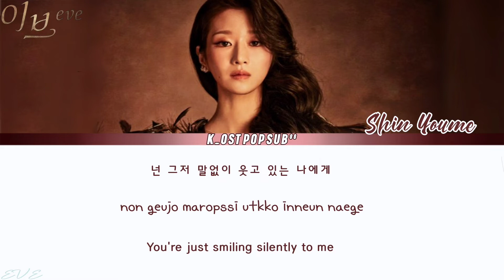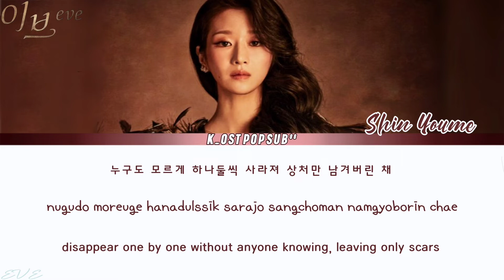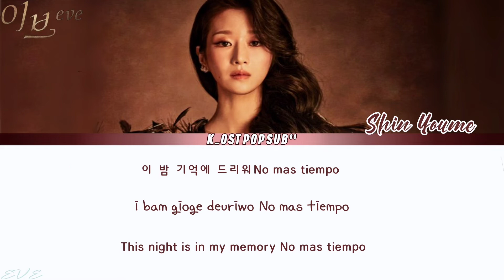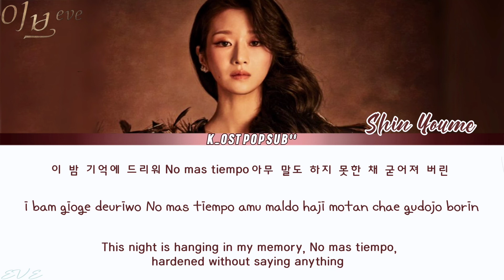Shin Youme [신유미] 'Adios Amante' EVE OST Part 2 (이브OST) LYRICS han,rom,eng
*None of these images, music are own by me
*For Educational and  entertainment porpose only
*Non-profit

EVE 이브 KOREAN DRAMA

Tittle: 'Adios Amante'
Artist: Shin Youme [신유미]
OST Part.2